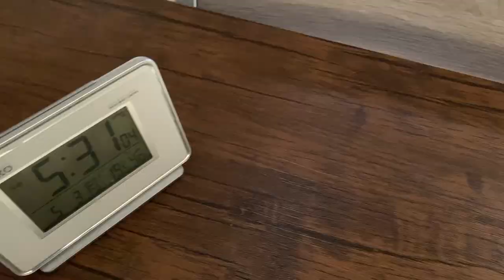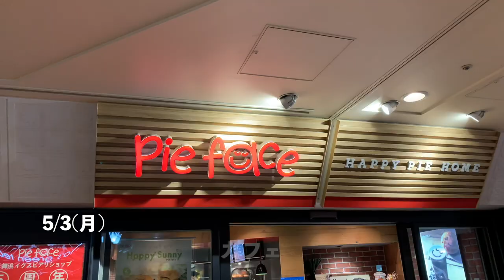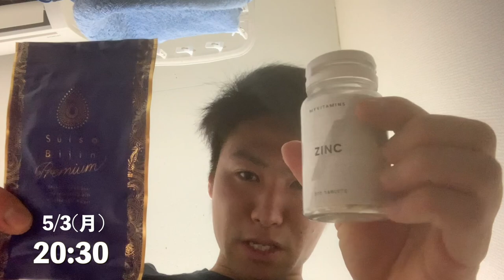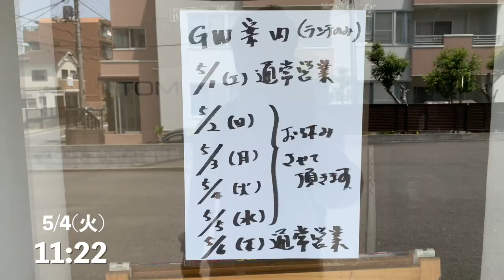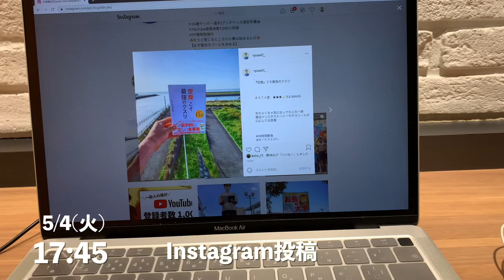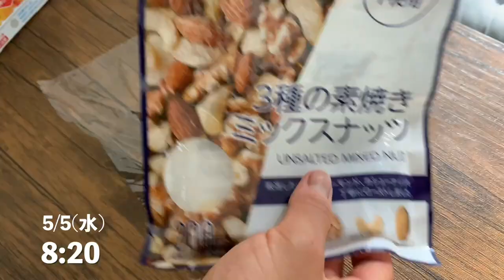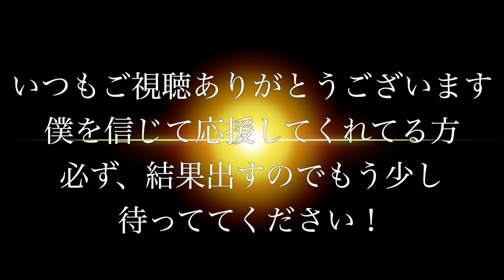【地域リーガーのGW3日間ルーティン】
はじめまして石塚龍成と申します。

現在、関東1部でサッカーしてます！

両膝の大怪我もあり、全力でサッカーできる身体ではないですが
『復活のゴールを決める』という目標を掲げ日々奮闘しています。

そんな膝の状態もあり、セカンドキャリアに猛烈な焦りを感じました。
なので午前サッカー、午後仕事だけで終わらないように、今年から早起きをしてFPの勉強を始めました。

YouTubeというコンテンツで自分の生き様を通して、
皆様にエネルギーや活力を与えられたら幸いです。

『石塚龍成』

【自己紹介】
・24歳
・現役サッカー選手(地域リーグ　関東１部所属)
・両足の前十字靭帯断裂

【2021年目標】
・復活のゴールを決める
・登録者数1万人
・FPの資格を取る

Twitter 🔻発信してるよー
mobile.twitter.com › ryusei7_ウェブ検索結果石塚龍成 (@ryusei7_) | Twitter

『一般人の僕がYouTube登録者数1,000人達成のためにやったことの全て』
人生初の有料noteはこちら🔻

【動画に出てくるグッズ・サプリメント】

【関連動画】